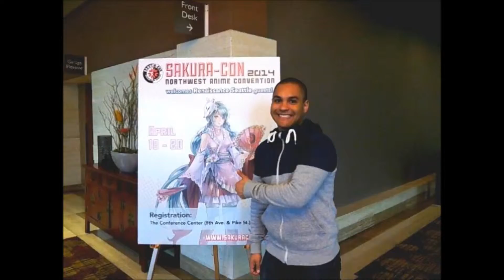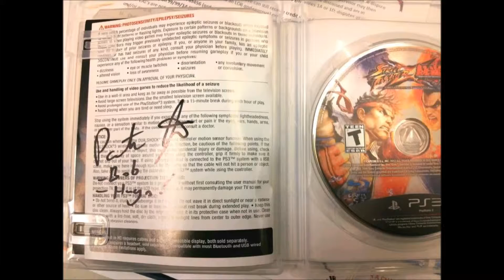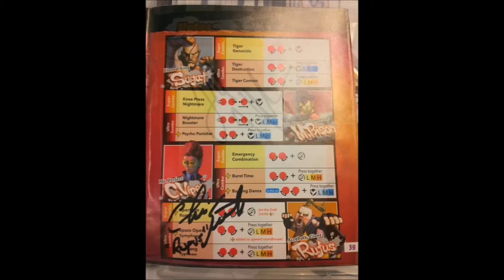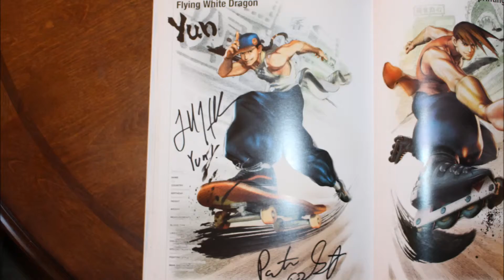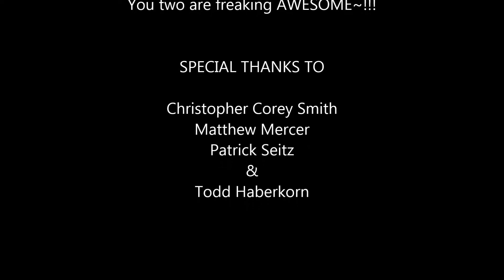SakuraCon2014 - Snapshot Slideshow Blitz!!!